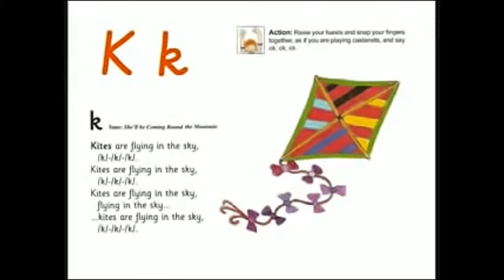UK School Primary One Jolly Phonics Song Kk - Kites are flying in the sky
Having a five year old in Primary One who is keen to learn, I have decided to include educational content beneficial to that age group.

Here is the Jolly Phonics song for learning Kk - Kites are flying in the sky.

Scaled to 720p and sharpened in Adobe After Effects for better quality.